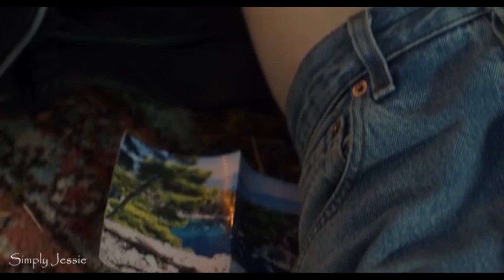[ BONNIE & BONNIE ] Kiki and Yara - Lesbian Movie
Show:
Bonnie & Bonnie

Couple:
Kiki and Yara